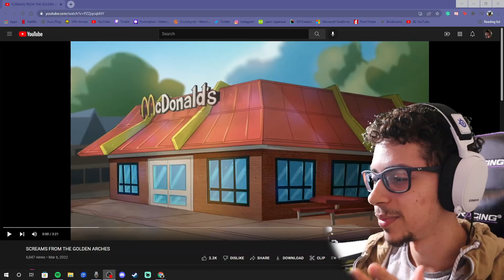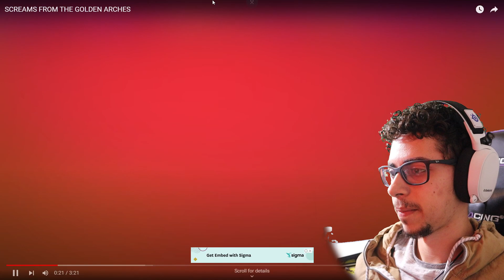MCRIB’S LITERAL BIRTH | SCREAMS FROM THE GOLDEN ARCHES REACTION!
MEATCANYON TAKES US BACK TO HIS MCDONALDS O_O

The Golden Arches

Golden Arches

Screams from the Golden Arches

Golden Arches scream

Screams from Golden Arches

The Golden Arches reaction

Golden Arches reaction

Screams from the Golden Arches reaction

Golden Arches scream reaction

Screams from Golden Arches reaction

McDonalds parody

Meatcanyon McDonald’s

Divine lee meatcanyon

Meatcanyon divine lee

Divine lee